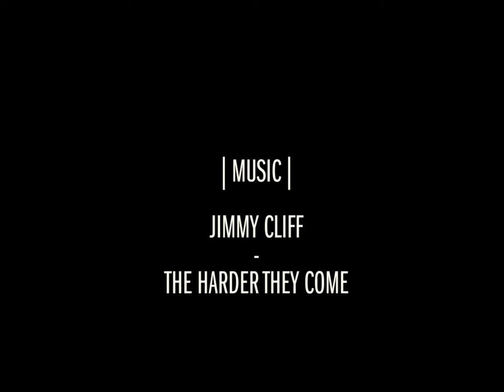CREWSTACEZ - Onboard with Nicolas Vuignier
quelques shoots assez convaincants de Nico, de sa casquette et de Séverin « the wavesurfer » Decourten. On en vient à se demander si ça vaut vraiment la peine d'avoir encore des caméramens...